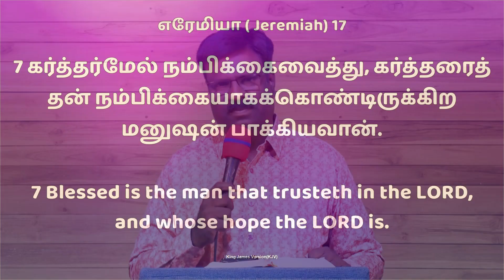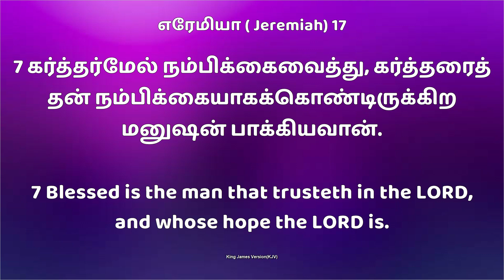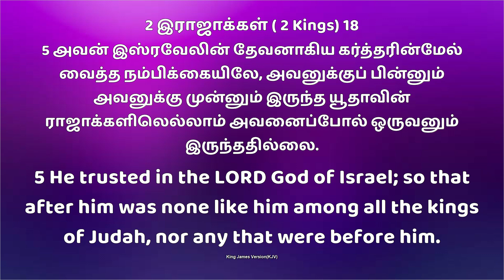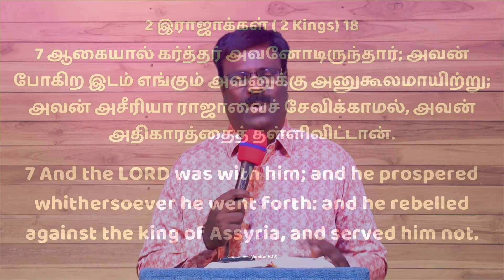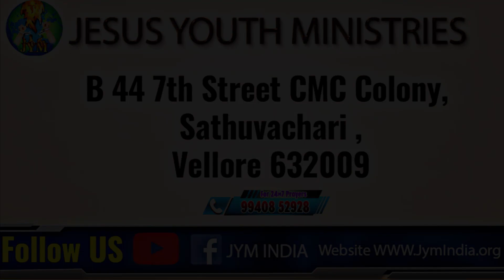Jym || Daily Devotion " New Day New Hope" அநுகூலமானவர் || Bro.D. Andrews Wesley. 25 JULY 2022.